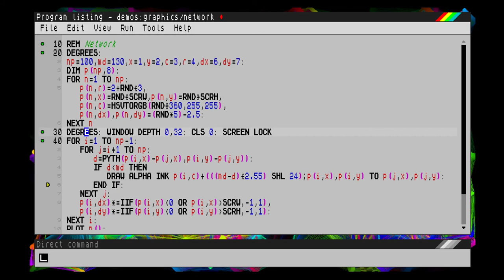Network demo.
Originally from a codepen demo I found (sorry, but can't recall the author - possibly Tiffany Reyside?) converted to BASIC.